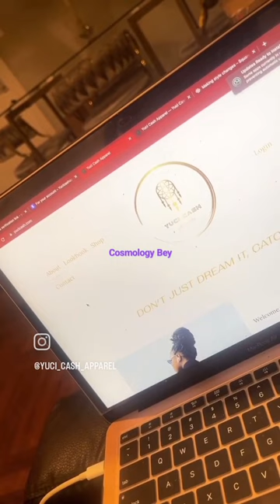YUCI CASH APPAREL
I'm a personal shopper with a  flexible schedule . Ask me for help is you see something.  $Cosmologybey9.

I get paid to shop for others

Learn marketing and how to   buy your ads for your own social media .

For clothing: YUCI CASH APPAREL (@yuci_cash_apparel